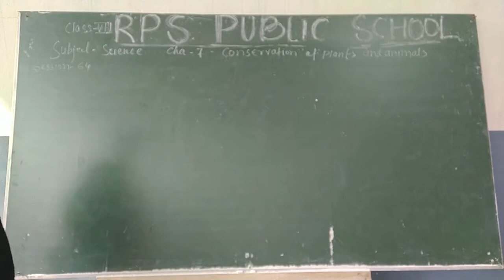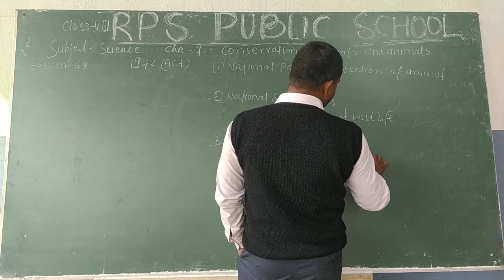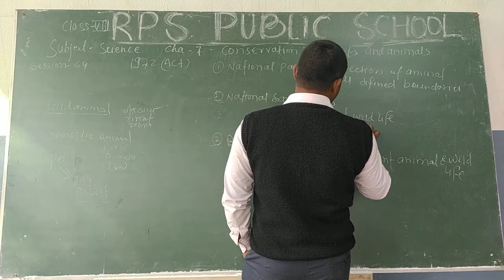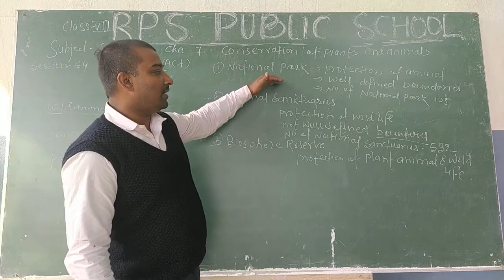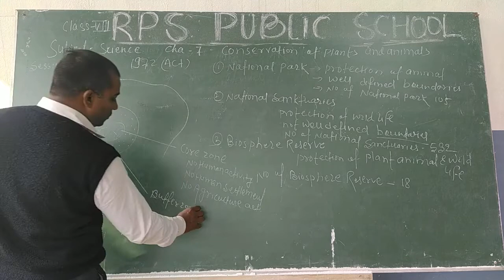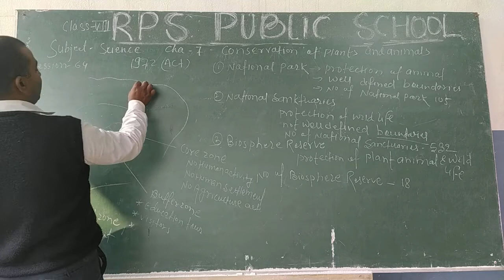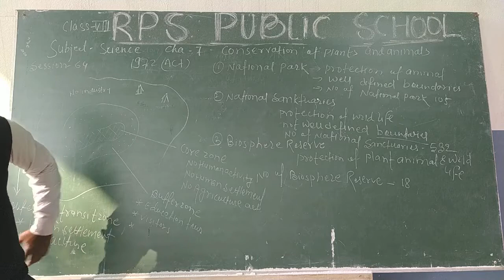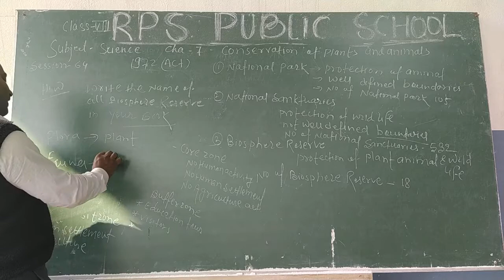Class - 08 - Science - Session 64